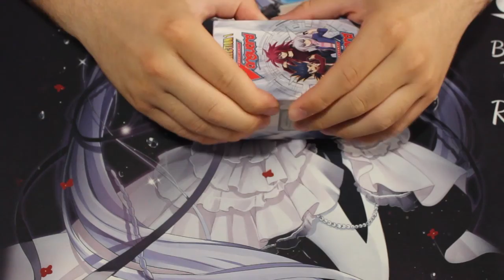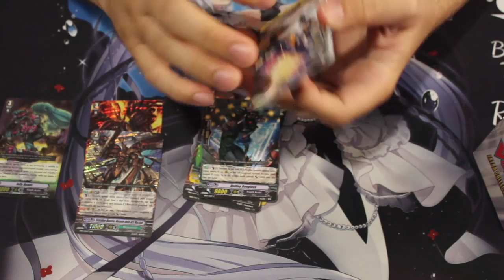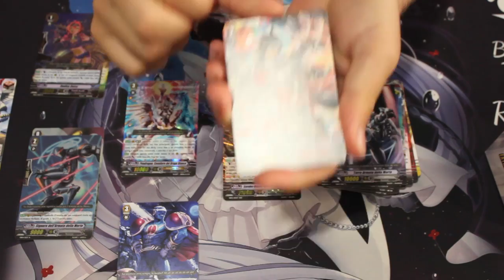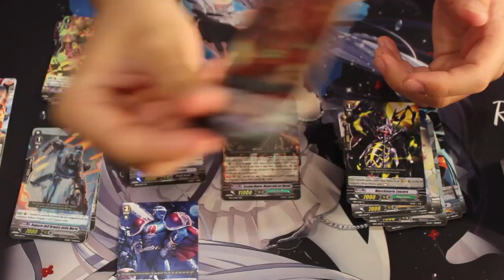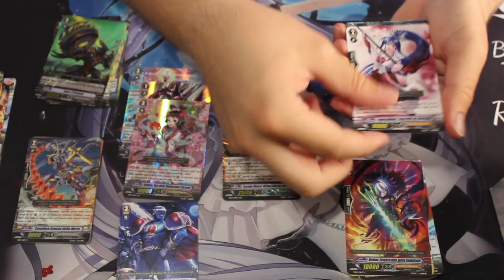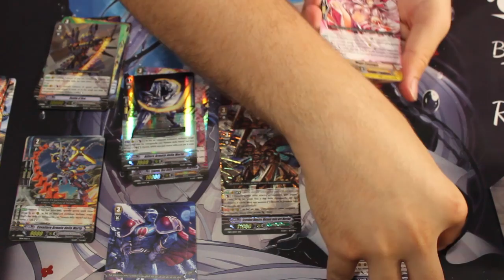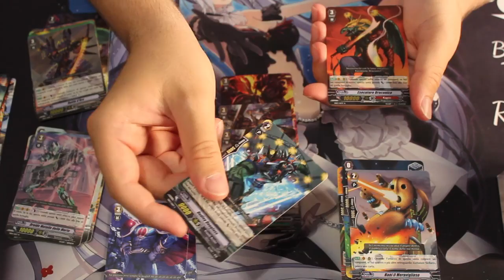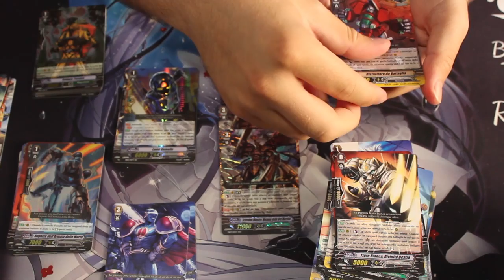CF. VANGUARD UNBOXING | EXTRA COLLECTION 1 INSIEME A RENNA | TROVEREMO L'SP? | PannocchiaCompany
Eccoci qui con il nostro personalissimo unboxing della nuova espansione di vanguard Extra Collection 1 (EC-01), che accorba tutti gli Extra Booster dal numero 3 al numero 5. Gustiamoci insieme questo succoso unboxing di ben DUE box insieme del mitico renna. Troveremo una bella SP anche questa volta?